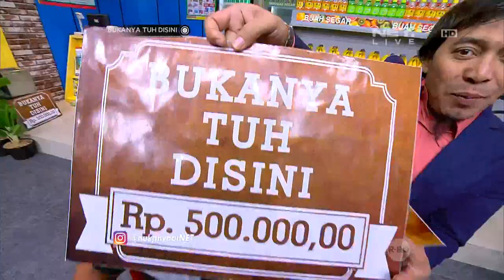Bukanya Tuh di Sini - Adul Baik Banget Sama Perempuan (1/4)